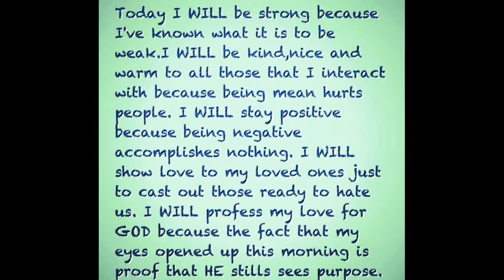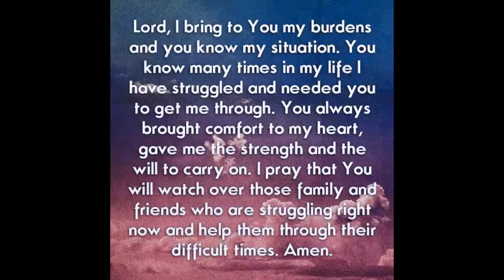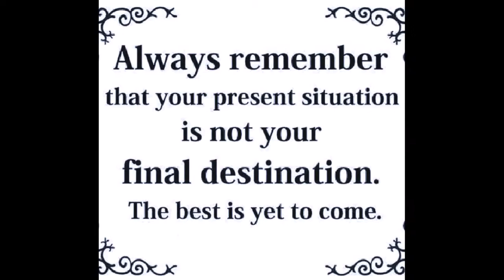Messages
Description messages